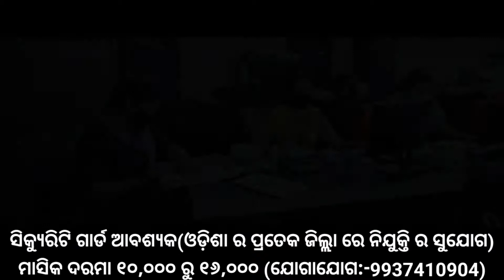Security guard job in all districts of odisha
Odisha Security Guard Vacancy 2022 ll Odisha Job Vacancy ll Latest Job Vacancy
100% Real Job
Direct Joining